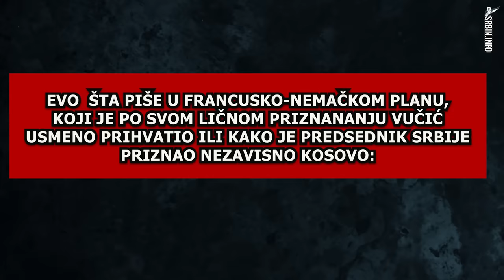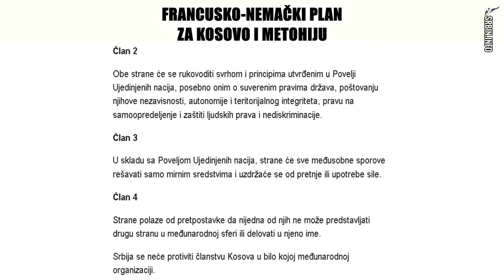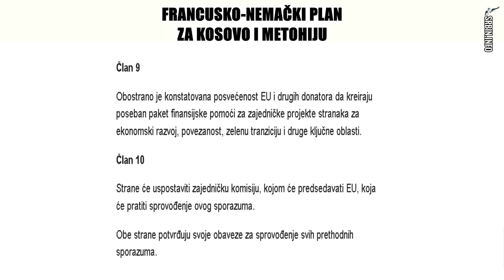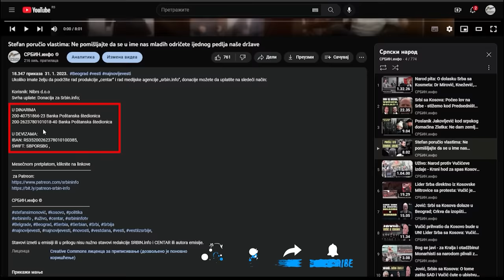Skupština: Evo dokaza da ludak vodi Srbiju - dok brani Kosovo hrani Kineze po gradilištima!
U DINARIMA
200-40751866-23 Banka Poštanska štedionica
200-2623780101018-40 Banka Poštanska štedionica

U DEVIZAMA:
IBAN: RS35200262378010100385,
SWIFT: SBPORSBG ,